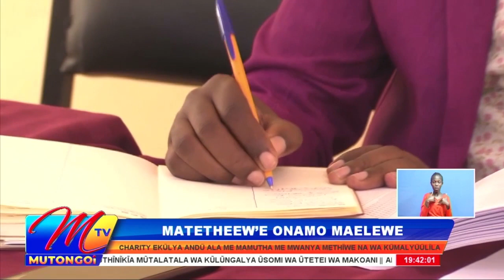ALA MENA MAMUTHA ME MWANYA KWENDEKA KUKONW'A KWA BUDGET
Memba mwoloote mbungeni ya Kitui na kyama kya NARC Charity Musyoka ula withiitwe aitetea andu ala me mamutha me mwanya mbungeni isu niwamyenda selikali ya Kitui ivindani yii yambiisya iseso ya kwosa mawoni ma enenthi kukony'a mutalatala ya kuseuvya budget ya mwaka wa 2023/24 kuikiithya nthini wa iseso yiu nikwethiwa na andu matonya kwalyula mawoni kwi andu ala mena mamutha me mwanya. Charity niwaweta kana andu asu nimethiitwe maivathulwa muno na aingi kulea kukwatya kila kiendeeye isesoni yiu ayenda kethiwa nimathokw’a nthini wa syikalo ni selikali kuikiithya nimakwatya kila kiendeeye  kwa kumanenga syindu sya vata ila matonya kutumia na kumatonyethya  kunengane mawoni moo ta enenthi ala angi.